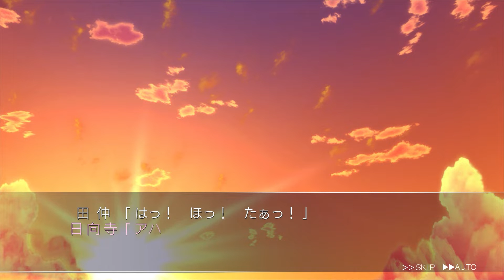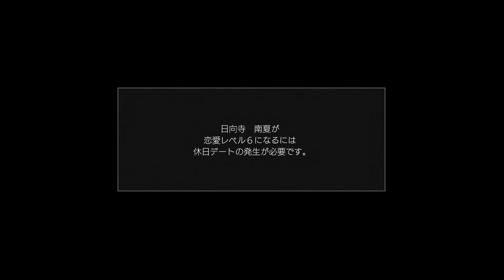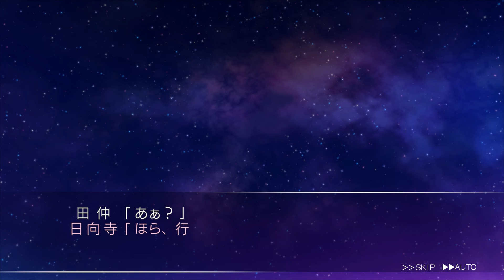私服意外、良い雰囲気過ぎるデート【#5】【LoveR kiss】